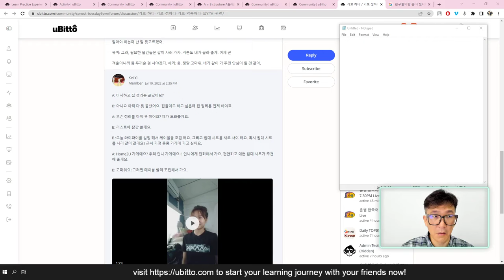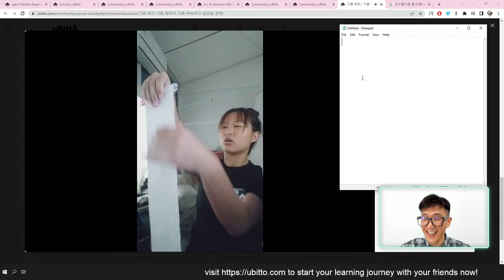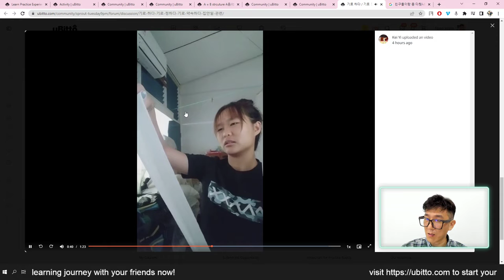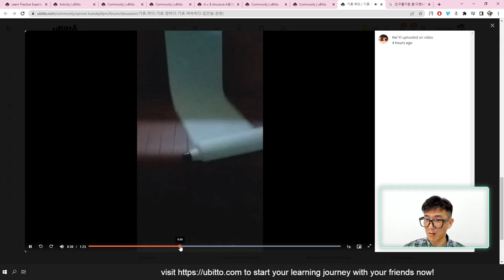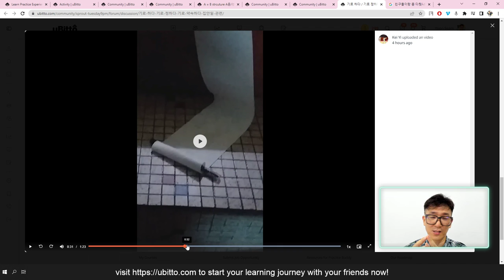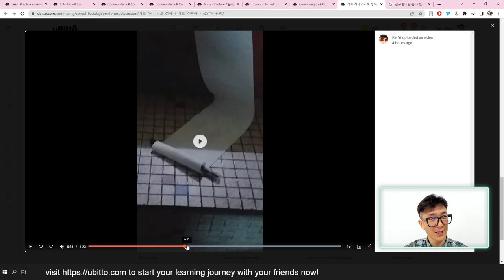[Korean Homework Review] 2022-07-19 화요일 9시 교실 영상 리뷰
[Video Recording] 집안일에 대한 대화를 비디오로 말해보기.

NEW? ▹
안녕하세요, 저는 윤정현입니다! Hello friends, my name is Yoon Jung Hyun and I'm a native Korean residing in Malaysia. I'm a father, husband and a language-tech entrepreneur. I founded uBitto, a language platform where you can Learn, Practice and Experience Korean language. Check it out on ubitto.com!